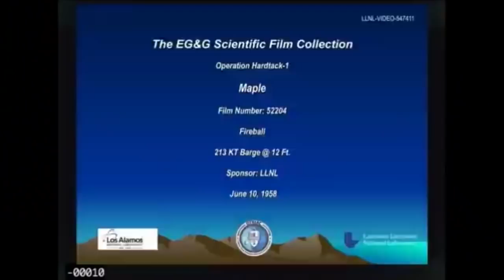Does the SLS rocket really have a place in 2019? The answer surprised me.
After talking with a number of engineers at the Humans to Mars Summit in Washington, D.C. this year, I started to ask myself if SLS is really needed, and if so, would there come a day that it isn't needed. Particular interest came from a discussion with Hoppy Price.

SLS is of course the rocket system that NASA is using to get humans to the Moon, among other things. The program should have been easy, and inexpensive, but it has constantly been running behind schedule and ahead of budget. Is this program really needed today, however, with new commercial options like Falcon Heavy, Starship, New Glenn, and others coming online?? The answer surprised me.

Images used from NASA, Boeing, SpaceX, Northrup Grumman, Humans to Mars Summit, and Sandia Labs